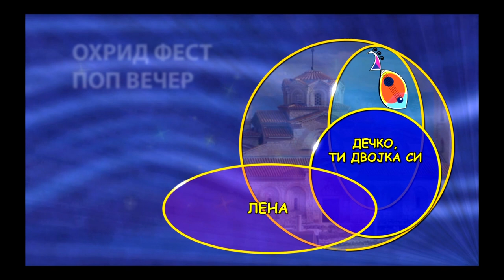Lena Ohrid Fest 2015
Decko Ti Dvojka Si